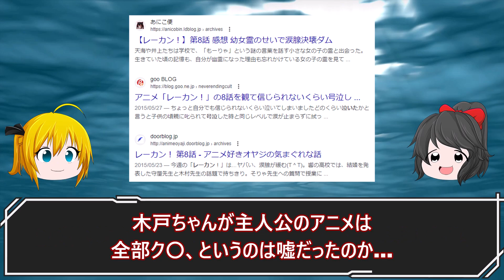これは知らんやろ！泣けるマイナーアニメ6選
泣けるのにあまり知られていないTVアニメを解説します。

00:00 ぽぽたん
02:33 こばと。
05:01 黄昏乙女×アムネジア
06:23 プピポー！
08:22 まじもじるるも
10:33 レーカン！

↓このチャンネルのおすすめアニメ動画リストです